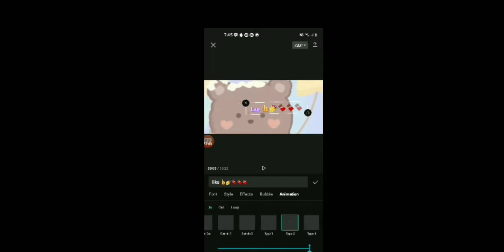2018 intros be like